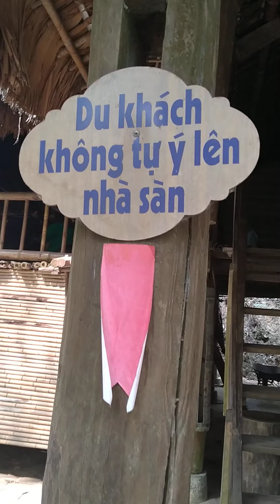Xay thóc là nghề của mình rồi.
Làng nhà sàn Thái Hải phần 2